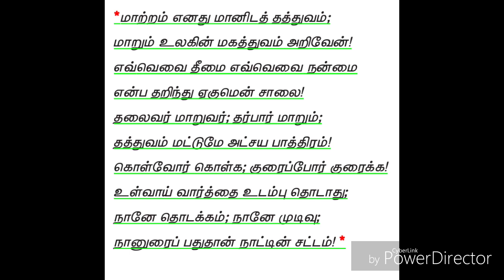10th Tamil kannadasan- மனப்பாடம்-செய்யுள்காலக்கணிதம்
பத்தாம் வகுப்பு-மனப்பாடம் செய்யுள்- காலக்கணிதம்-ஆசிரியர் கண்ணதாசன்- @மாற்றம் என்பது மானிடத் தத்துவம்